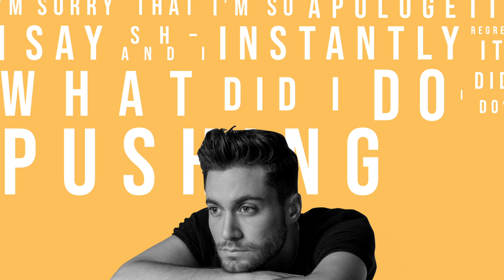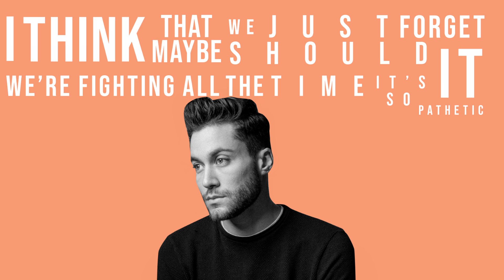JORDY - Irrational (Official Lyric Video)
Video: Henry Maclean
Director of Photography: Dante Velasquez jr

Lyrics:
I'm sorry that I'm so apologetic
I say shit and instantly regret it
What did I do what did I do
Pushing myself away from you
I know that I can get a little crazy
Don’t call me right away I think you hate me
Telling myself you’ll leave me too

Yeah I don’t mean to fight
When I give you a piece if my mind
If you don’t realize
Well maybe you should by now

I can be messy
Haven't you met me
Most of the time its not your fault
I can be needy
Baby believe me
Nothing to do with you at all

Wait wait wait for it
Stay stay stay for it
Baby, I’m just irrational

I think that maybe we should just forget it
Were fighting all the time it's so pathetic
Should you find somebody new
Just tell me that you love me we can move on
I'll tell you that your right and that I did wrong
My mind is tearing my heart in two

Most of the time it's not your fault

I don’t mean to fight
Well maybe you should know by now